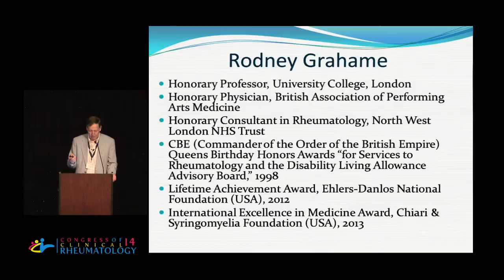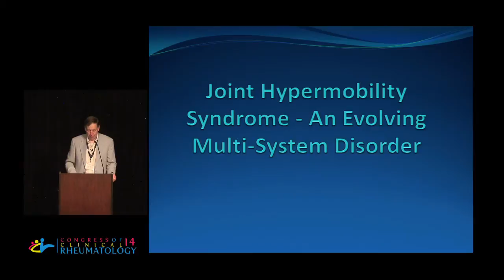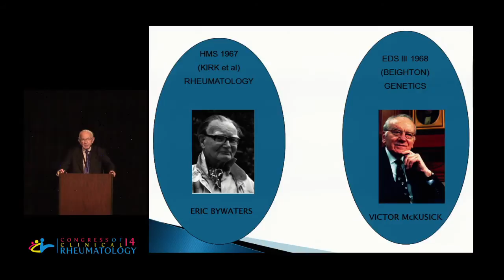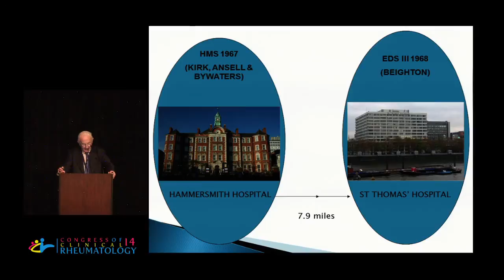Rodney Grahame, M.D., FRCP - Joint Hypermobility Syndrome - An Evolving Multi-System Disorder